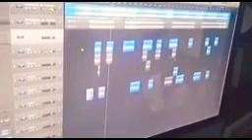GUDIYA_PANI_PADENA_CHALIYARITHO_BANJARA_SONG_2021||Vijay Kumar Banjara New Songs